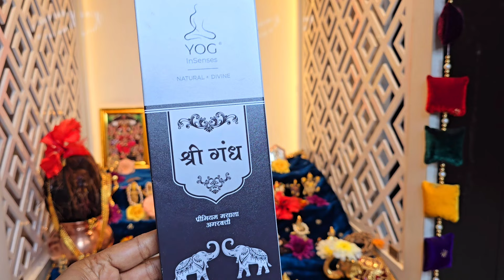90लाखाचेघर झालंव्यवसाय उद्योगांमध्ये#100%यश अडकलेले पैसेकर्जमुक्ती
पूजा साहित्य देवी देवता मुर्त्या नॅचरल अगरबत्ती शुद्ध प्युअर गाईच्या तुपाचे देणे हवे असल्यास दिलेला नंबर वरती व्हाट्सअप मेसेज करा 🙏
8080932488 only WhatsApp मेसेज